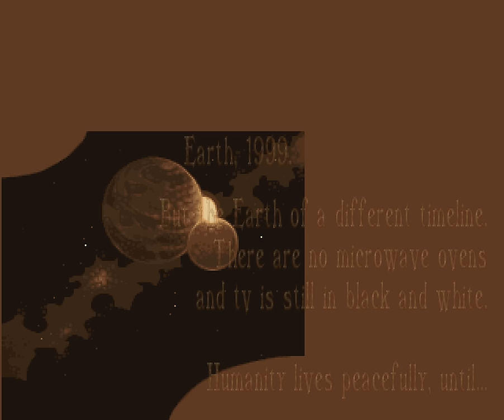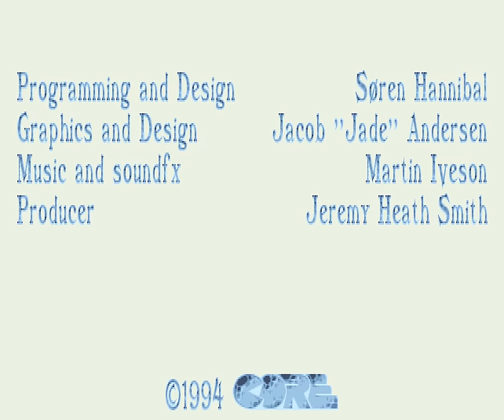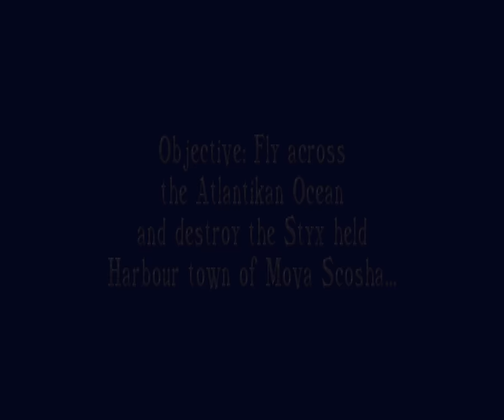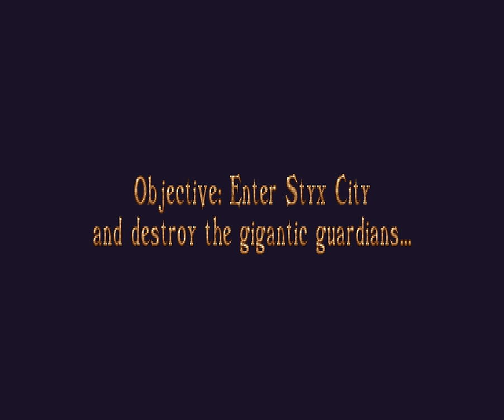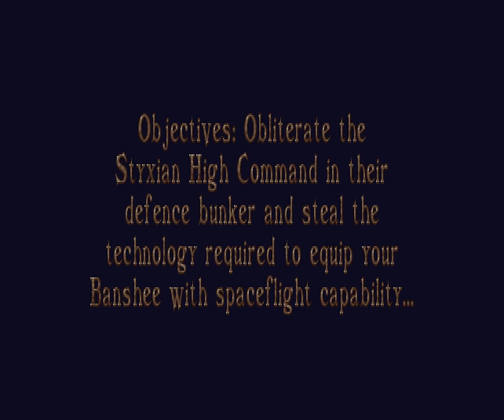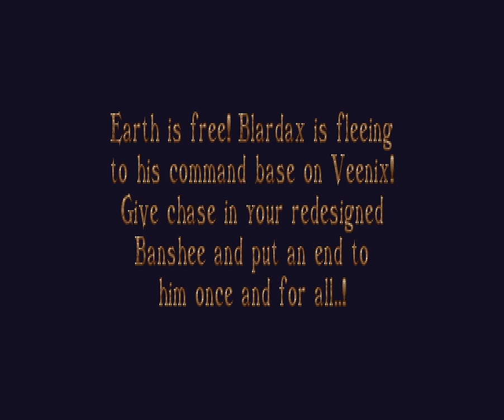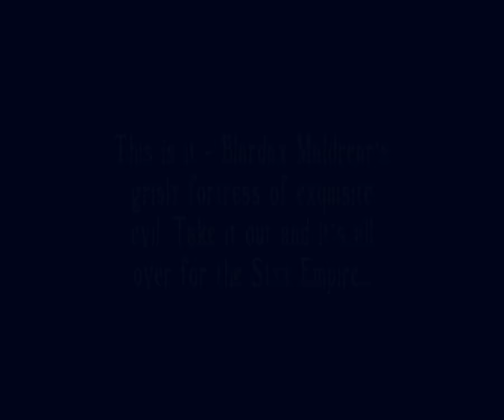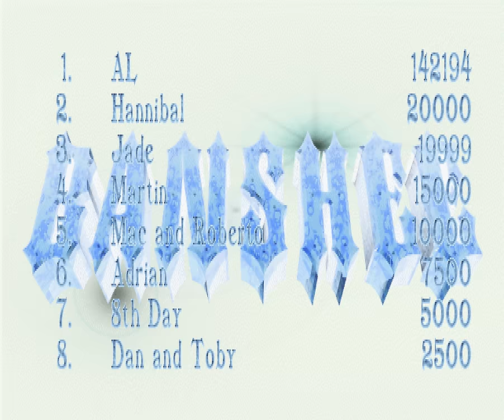Banshee Longplay (Amiga CD32) [4K]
Developed and published by Core Design in 1994

There aren't many games that do the AGA chipset justice, but by golly, Banshee is definitely one of them! The level of detail in the artwork is almost on a par with that of a Neo Geo title - simply stunning!

It's also a pretty solid shoot 'em up, if rather difficult. There's plenty of power-ups to upgrade your plane with, including the 'build-up', an item that preserves your upgrades in the event that you die.

The CD32 and AGA disk versions are practically identical, apart from the inclusion of a single CD audio track which plays during the title screen.

Time Codes
00:00 - Intro
01:34 - Menu Music (CD Audio)
04:34 - Level 01
16:46 - Level 02
28:13 - Level 03
39:56 - Level 04
53:19 - Ending